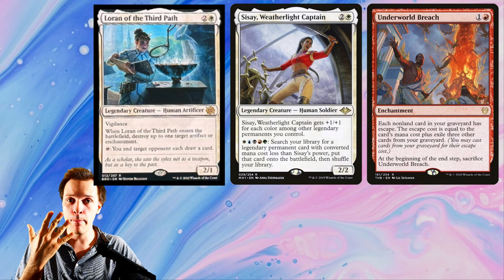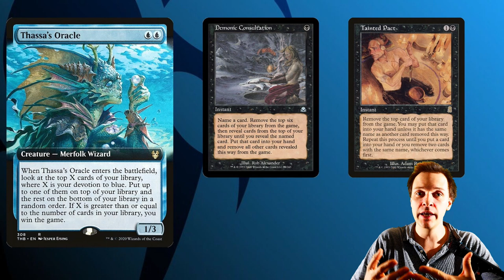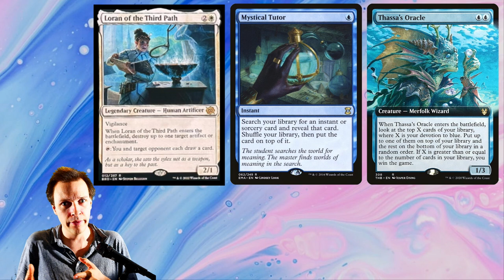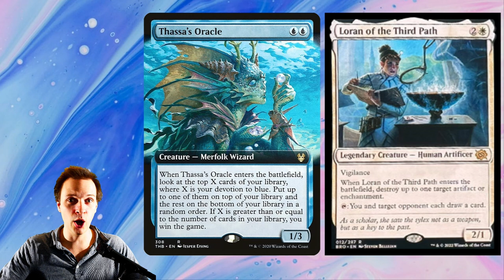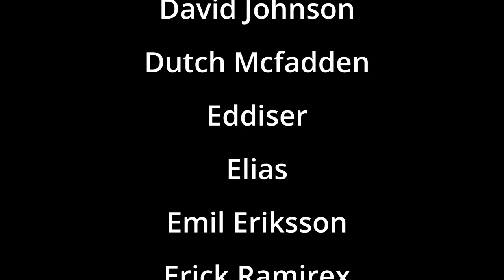Loran of the Third path cEDH card review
A new EDH card with a good ability and a group hug ability. I honestly really like it.

W A N N A W A T C H G A M E P L A Y